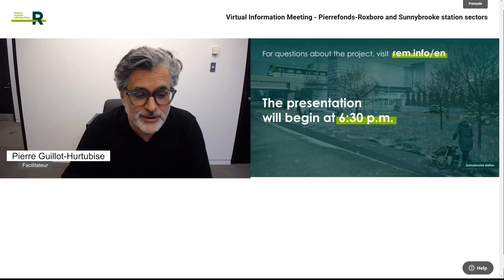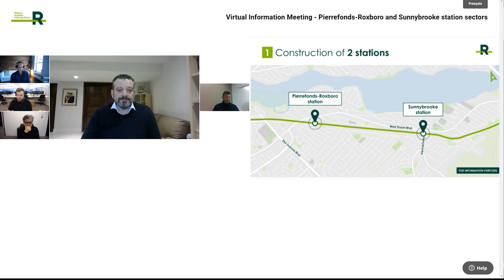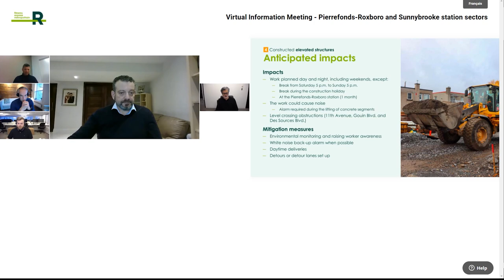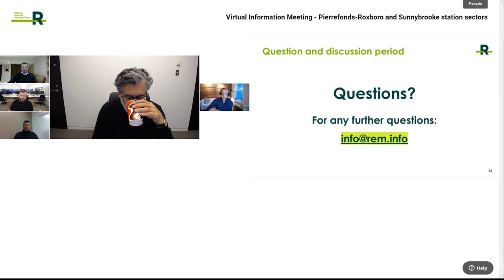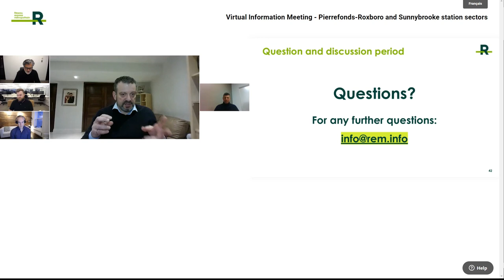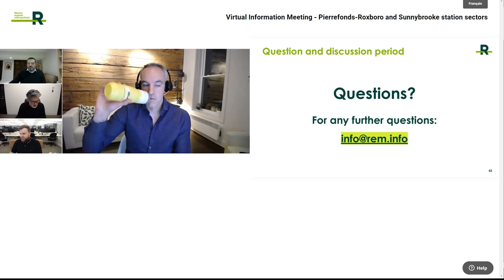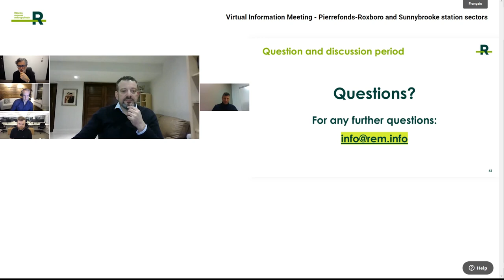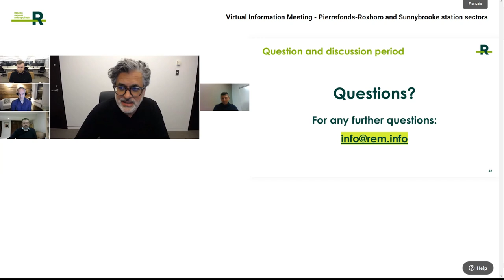Online Information Meeting - Pierrefonds-Roxboro - March 29, 2021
Online information meeting to learn more about the REM’s upcoming work in Pierrefonds-Roxboro and Dollard-des-Ormeaux sector